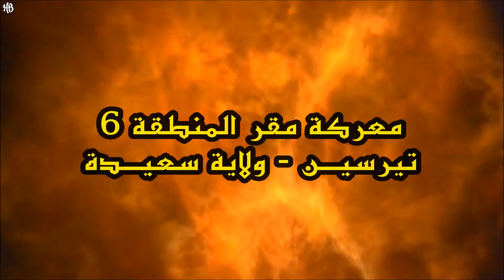الثورة الجزائرية. تاريخ الولاية 5. إخراج حجايــــل بلقاسم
معركة مقر المنطقة 6 ، الولاية 5 ، بتيرسين ، ولاية سعيدة.
التعرف على شهدائها مكيوي مامون و ملاح جيلالي و حمون محمد و نعاس لحبيب